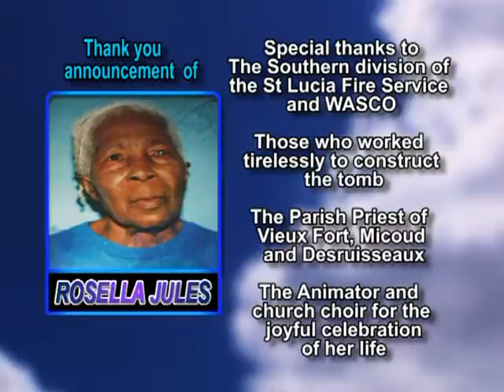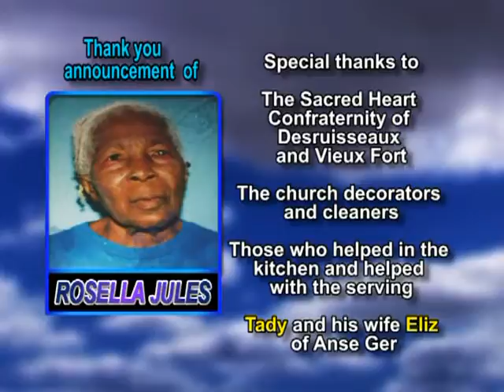Rosella Jules thank you